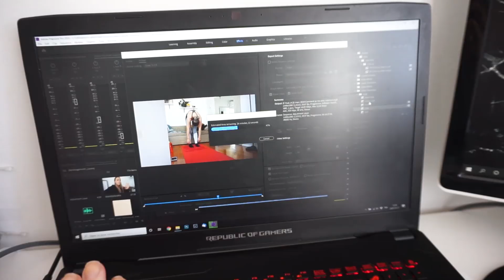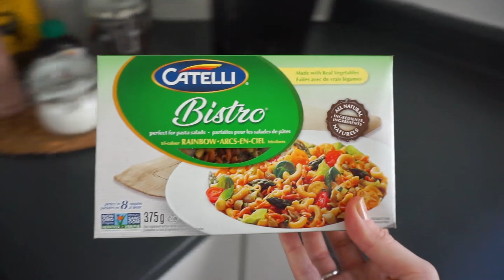SEMAINE DE VLOG : FAVORIS MAQUILLAGE, FEU À L'APPART? & ASTUCE SOURCILS | Carole Anne Bilodeau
Je vous retrouve avec un tout nouveau vlog dans lequel on jase maquillage et produits de beauté ; je vous présente mes favoris maquillage des derniers temps ainsi que mon nouvel astuce pour maquiller mes sourcils et je vous amène avec moi le reste de la journée! :D

Cache cernes maybelline (teinte 10 et 15)
Lumi Glotion L'Oreal
Poudre translucide préférée (Marcelle)
Blush Coral Rimmel
Pinceau Blush Real Techniques
Pinceau Highlighter Real Techniques
Essence highlighter Be my highlight
Gel à cheveux (gel à sourcils)
Mascara Essence Lash Princess

✦MES INCONTOURNABLES
Sirop à café glacé (torani)
Machine à café espresso
Masque argile Aztec Secret
Écouteurs sans fil style AirPods
Mon agenda
Poudre de collagène

Chandail |
Pantalons | H&M
Collier | Ardène
Boucles d'oreilles | Ardène
Manteau | Ardène

✦ CODES PROMOTIONNELS
OPTIONAL CLOTHING | CaroBilodeau15
ARDÈNE | CaroleAnne20